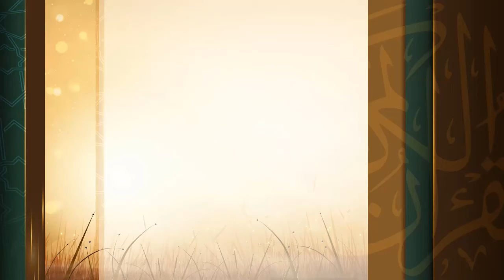surah Al-Fath {{48}} Reader Maher Al Mueaqly